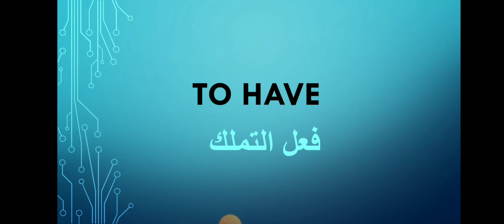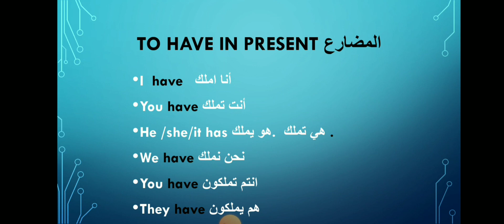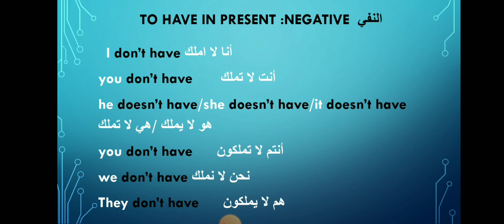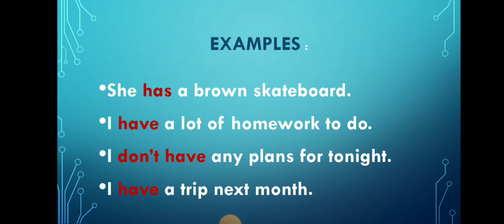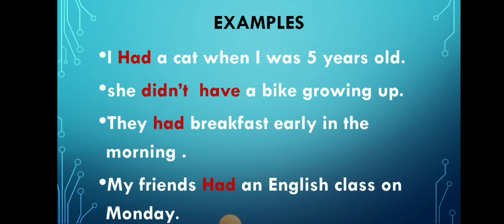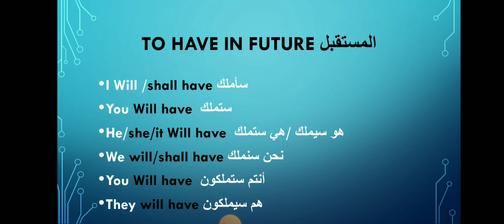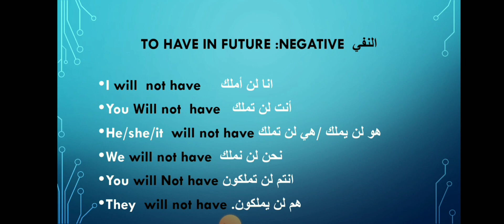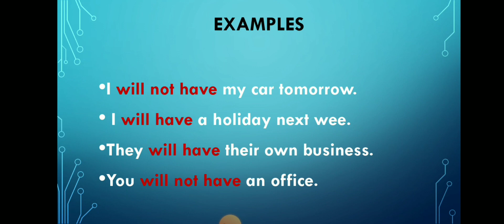verb to have as a main verb (فعل رئيسي ) in present,past and future .